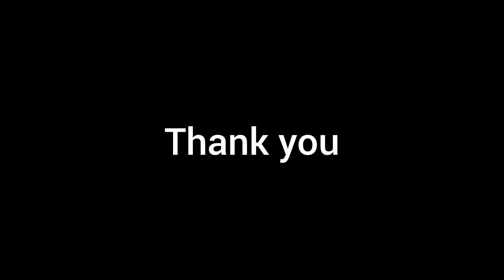jejuri temple tour l khandoba temple